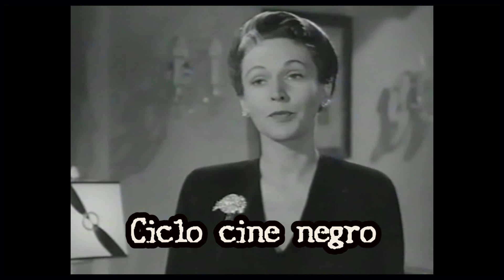𝐑𝐄𝐓𝐎𝐑𝐍𝐎 𝐀𝐋 𝐀𝐁𝐈𝐒𝐌𝐎 ___ 𝐜𝐢𝐜𝐥𝐨 𝐜𝐢𝐧𝐞 𝐧𝐞𝐠𝐫𝐨.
𝐂𝐮𝐫𝐭𝐢𝐬 𝐁𝐞𝐫𝐧𝐡𝐚𝐫𝐝𝐭, 𝟏𝟗𝟒𝟓. Richard Mason (Humphrey Bogart) trama el crimen perfecto: El asesinato de su esposa para poder desposar luego a la hermana de ésta.